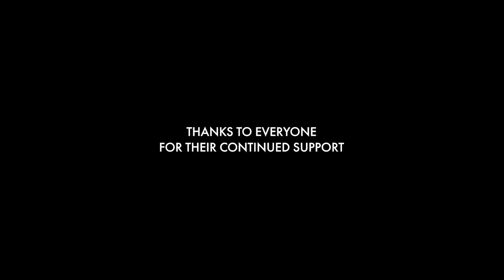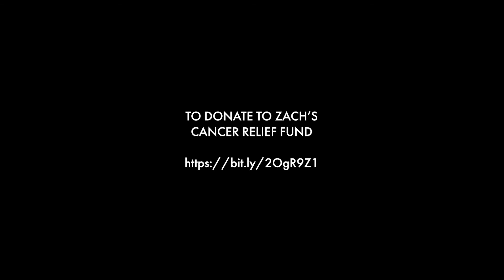Zach Cancer Update October 27, 2018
Not a whole lot to report this week. Zach had lab work done and his levels continue to look great! He starts the next round of chemo this coming Thursday - November 1 - and he'll be having scans again in about three weeks to see if he's in remission and ready for the bone marrow transplant.

My sister Amanda came up from California for a few days to see the boys and my wife Kelley. Everyone was super excited to see Amanda. She hasn't been up this way in about four years.

She got on camera and talked about Zach, her thoughts on seeing Zach for the first time since undergoing cancer treatments and how happy she is to see that he's doing well and the rest of the family is doing well, also.

Thanks again to everyone's continued support.

Please consider donating to Zach's cancer treatment fund - whether is a dollar or ten dollars, everything adds up!

Until next time, take care of yourself and be good to one another...